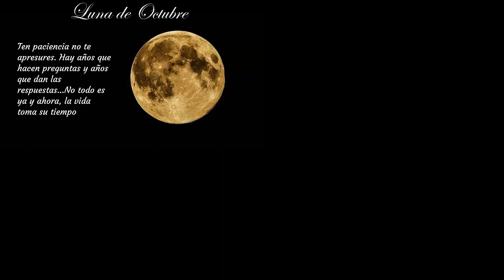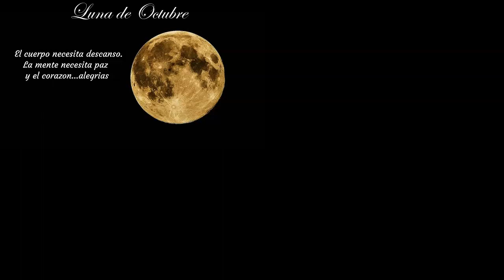Piensa en ti | Búscate | Relajación| Música de Piano 🎹💖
Para Reiki a distancia 👇🏼👇🏼👇🏼🕉️☮️

musica de piano tranquila sin copyright,
musica de piano tranquila para trabajar,
musica de piano tranquila corta,
musica de relajacion con piano y violin,
musica de relax con piano,
musica suave de piano y violin,
musica suave con piano,
musica relax con piano,
musica relajante para meditar piano,
musica piano corta,
musica de piano para relajacion,
musica de piano de relajacion,